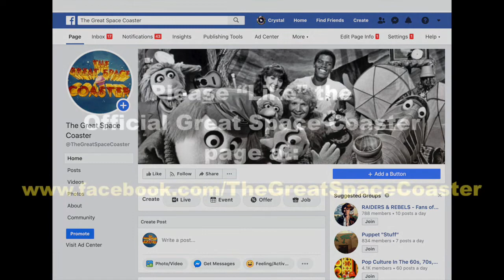Gary Gu No Gnews Show from TGSC episode 72 The Great Space Coaster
HELP SAVE THE GREAT SPACE COASTER BY LIKING OUR OFFICIAL FACEBOOK PAGE.
There are several fan pages, so please check the end of the video for the correct address and an image of what our page looks like.
This clip is from episode 72, circa 2/12/81.  Gary goes "down under" to Australia to bring us the "Koala Bear."  In the 1980s when this series was recorded, the term Koala Bear was common.  Today, we refer to them simply as Koalas, since they are not bears but rather marsupials.  Their closest relative is the wombat.